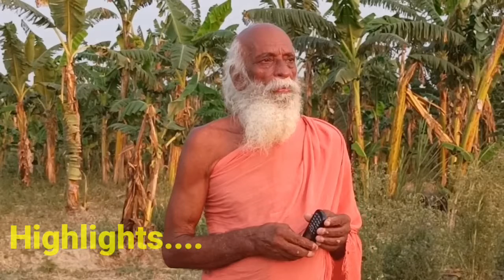श्रृष्टि न्याष || Art of Living & Art of Leaving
Highlights
Art of Living & Art of Leaving
Spirituality - The Art of Living Foundation